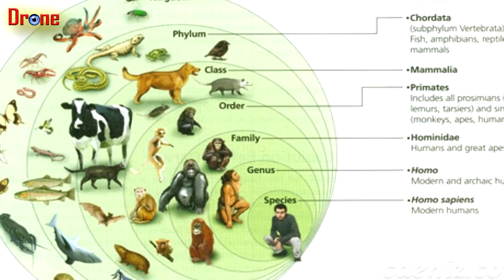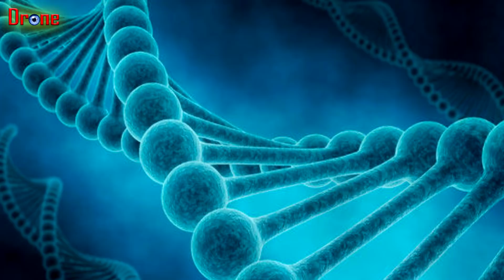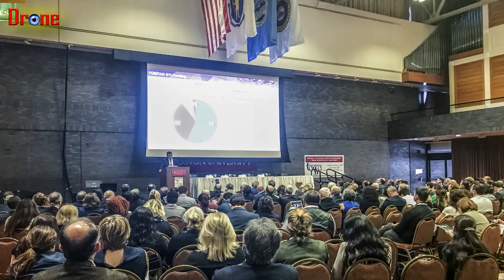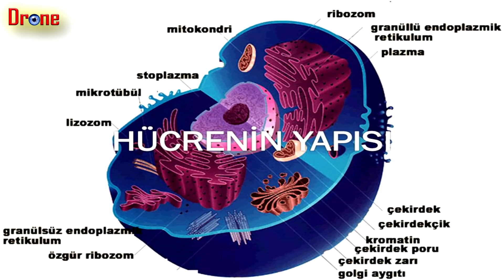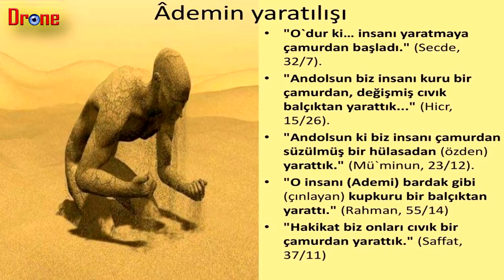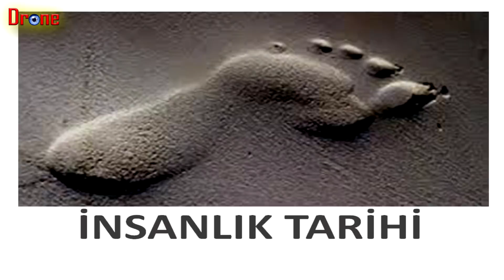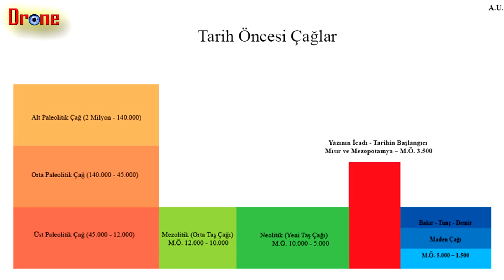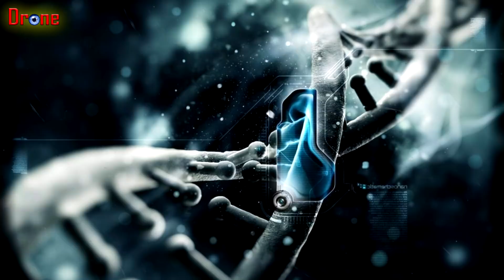İlk İnsanın Varoluşu, First Man's Existence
İnsanlığın ortaya çıkışına dair din ve bilimin mükemmel tespitleri

Youtube Arama kısmında bizi bulamayanlar dronevreni etiketi ile kanalımı bulabilirler...

Merhaba değerli izleyiciler. Yine ilginizi çekecek bir video daha. Bu video da sizlere ilk insanın varoluşundan bahsediyorum. İlk insan nerede ortaya çıktı. Din ve Bilim ilk insan hakkında ne diyor. İnsanlık tarihi ne zaman geriye doğru gidiyor. Din deki ilk insan ile bilimin verdiği ilk insan bilgileri çelişiyor mu? İslam alimleri bu konu hakkında ne diyor.

İnsanlığın varoluşu hakkında muhtelif tez ve teoriler sunulmaktadır. Evrim teorisi, tüm canlıların suda oluşan bir bakteri hücresinden, insanlığında bu hücrenin evrim süreci içerisindeki gelişiminden türediğini tez olarak sunmaktadır. İslam dini ise insanlığın Adem ve Havva’nın yaradılışıyla türediğini tebliğ etmektedir. Buna mukabil Kur-an’ı  Kerim’de Mü’minun suresi 12-14. Ayetlerinde “Andolsun biz insanı çamurdan (süzülmüş) bir hülasadan yarattık” ifadesi mevcuttur. Kimi din alimleri bu ayetin evrim teorisiyle uyuştuğunu ifade etse de bu konudaki görüş şahsa münhasırdır.

Elbette biz insanlığın varoluşu konusunda görüşü kişilere bırakacağız. İnsanlığın varoluşuyla birlikte başlayan Tarih sürecini inceleyerek, insanoğlunun etnik geçmişlerini özetleyeceğiz.